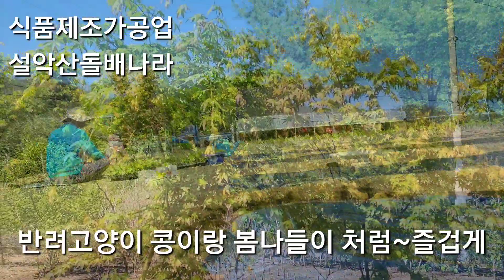강원도 돌배나라의 오늘! 모종심는날~반려고양이랑 봄나들이 같아요♡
돌배호흡기 건강즙 생산하는 돌배나라의 오늘은 돌배모종 심는날이였습니다.
반려고양이 콩이랑 봄날  나들이 하는것 같이 함께 행복한 날이였답니다.

이젠 조금만 일해도 허리가 아파서 쉬엄쉬엄~~
하루가 어느새 석양빛입니다~
오늘도 감사한 날!
돌배박사 영상입니다.